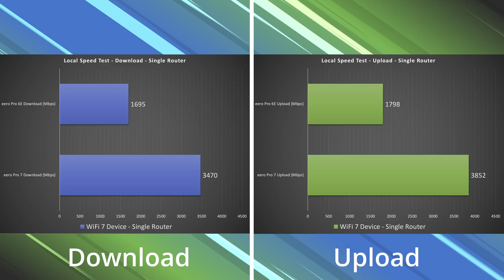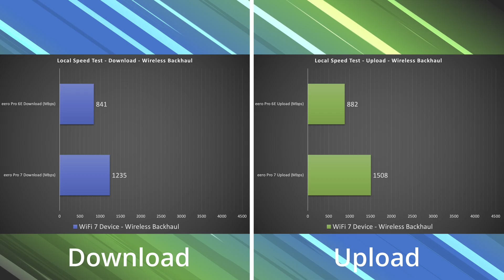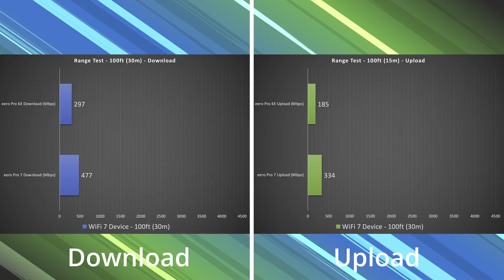Is Eero Pro 7 REALLY Better Than Pro 6E? Specs, Speed, Range & App Tested!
Is the new Eero Pro 7 a worthy successor to the popular Eero Pro 6E? In this in-depth comparison, I break down everything you need to know to decide which mesh WiFi system is right for you, or if it's time to upgrade! We're diving deep into specs, real-world speed tests (wired and wireless backhaul), range capabilities, and the Eero app experience.

Product Links
eero Pro 6E (2-Pack)
eero Pro 7 (2-Pack)

Timeline
00:00 Intro
00:00 eero Pro 7 vs Pro 6E
00:44 eero Pro 6e
01:44 eero Pro 7
02:54 Power Supplies
03:14 Internet Speed Test
04:19 Local Speed Test
05:46 Range Test
06:52 eero App
08:11 Worth the Upgrade?